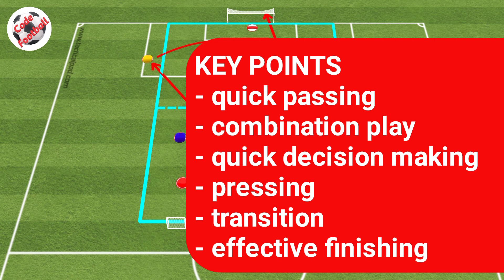5v5+4 small-sided game by Mikel Arteta!